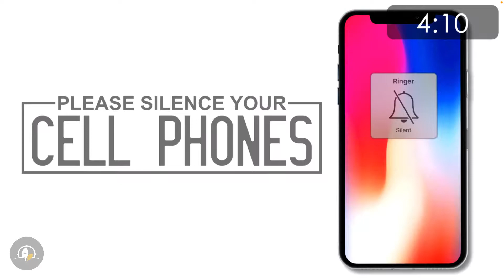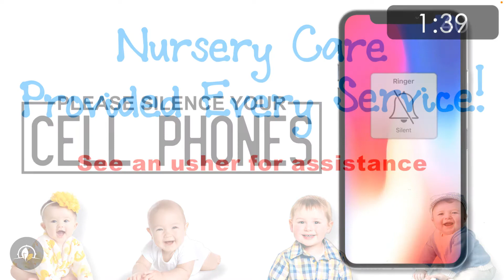02-13-2022 - SM - The Lamb Of God - Joel McIntyre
Thank you for joining us for our live-streamed service!
By clicking on the link below you can fill out our digital connection card. We would love to hear from you!
Fbceaton.breezechms.com/form/connection-card

We hope to make giving as easy as possible for you. You can do so through our website (fbceaton.com) in the main menu.
You can give one-time, weekly, or monthly.